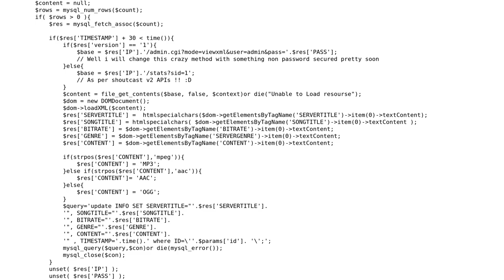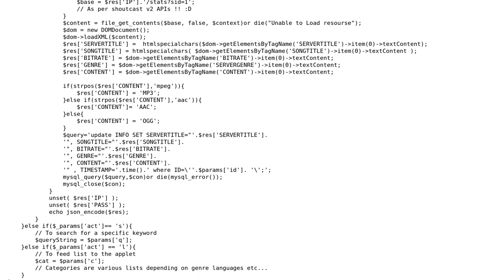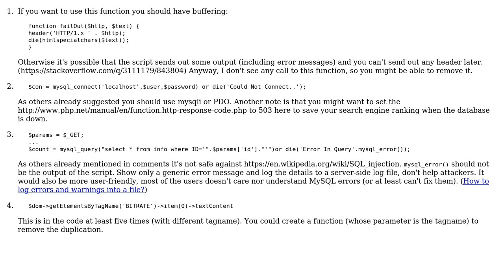What is better for the code segment, sockets or multiple processes?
With thanks & praise to God, and with thanks to the many people who have made this project possible! | Content (except music & images) licensed under CC BY-SA | Music | Images & others | With thanks to user ShrekOverflow user palacsint user 200_success and the Stack Exchange Network Trademarks are property of their respective owners. You are responsible for your own actions.